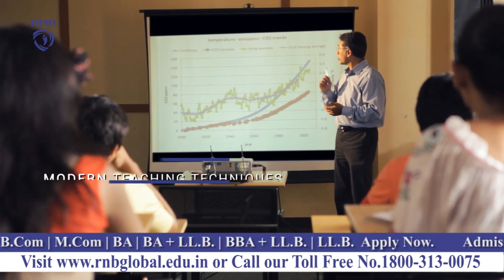RNB Global University, Top University of Rajasthan - TVC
RNB Global University campus acts as a perfect backdrop for your pursuit of quality education with all modern educational facilities.

Various schools at RNB Global University are as follows

RNBGU School of Engineering and Technology (Top Engineering College in Rajasthan for B.Tech)
RNBGU School of Basic and Applied Sciences (Best Computer Science college in Rajasthan for B.Sc & BCA)
RNBGU School of Commerce and Management (Best Business Management college in Rajasthan for MBA & BBA)
RNBGU School of Law ( Top Law College in Rajasthan for LLB)

Upto 100% scholarship available for meritorious students under various competitive & entrance exams such as CAT / MAT / CMAT / JEE Mains / CLAT / LSAT / NEET 2017.